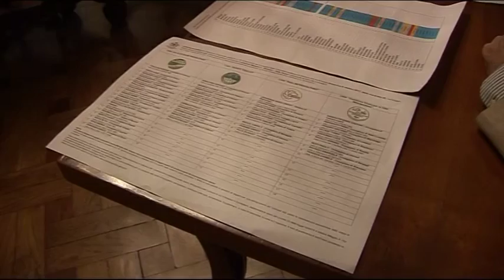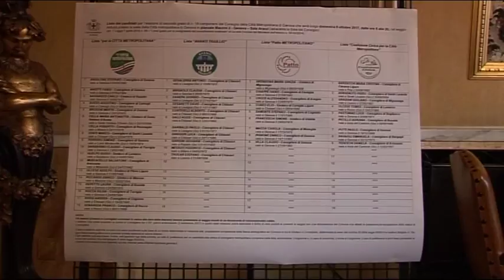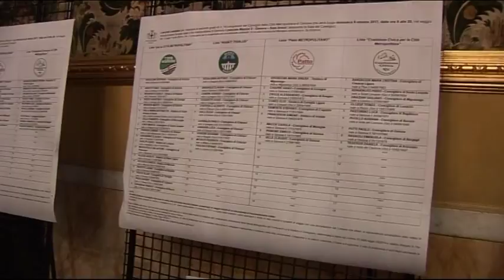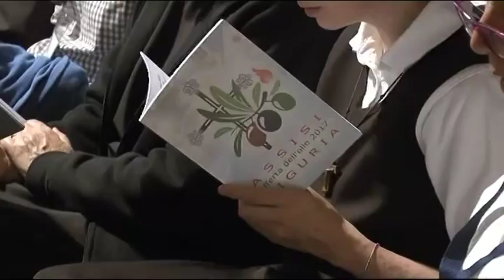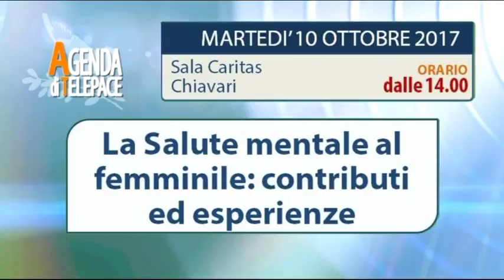TigulliOggi edizione del 9 ottobre 2017